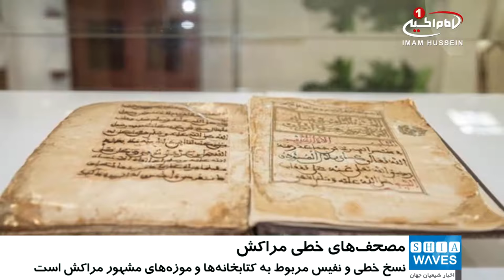نمایشگاه نسخ نادر «مصحف‌های خطی مراکش»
نمایشگاه «زیباترین نسخ خطی مراکش» با نمایش بیش از ۳۰ نسخه خطی نادر و نفیس از قرآن کریم و دیگر آثار دست‌نویس عربی، در حوزه فقه و شریعت، در کتابخانه عمومی «شارجه» امارات آغاز به کار کرد.

این نمایشگاه به همت انجمن کتاب شارجه و وزارت فرهنگ و ارتباطات مراکش در کتابخانه عمومی شهر شارجه امارات، افتتاح شد و تا پایان ماه مبارک رمضان ادامه دارد.

هدف از برگزاری این نمایشگاه، عرضه ذخایر غنی میراث اسلامی ـ عربی و دستاوردهای گذشتگان در حوزه های مختلف تحقیق، جمع‌آوری و تألیف و همچنین تحکیم تعاملات فرهنگی مشترک میان کشورهای عنوان شده است.

در این نمایشگاه نسخ خطی و نفیس کتابخانه‌ها، موزه‌ها و مؤسسات نشر مشهور مراکش از جمله خزانه مسجد جامع شهر مکناس، خزانه عمومی و بایگانی شهر تطوان، خزانه ابن یوسف شهر مراکش، خزانه قرویینِ شهر فاس و کتابخانه ملی مراکش است.

گفتنی است، این نمایشگاه علاوه بر نسخ خطی نفیس و نادر قرآن کریم، نسخه‌های دست‌نویسی از احادیث و مدیحه‌سرایی نبوی، فقه، تاریخ، علوم طبیعی و غیره را در برابر دید عموم قرار داده است.